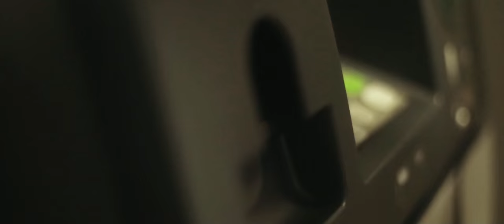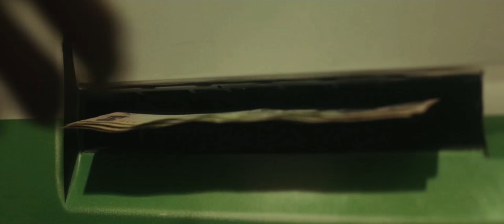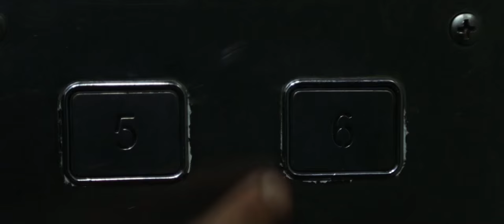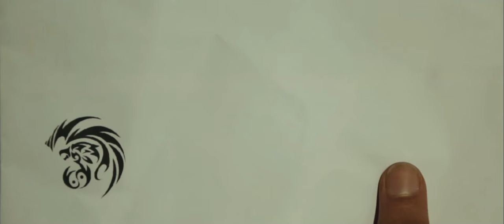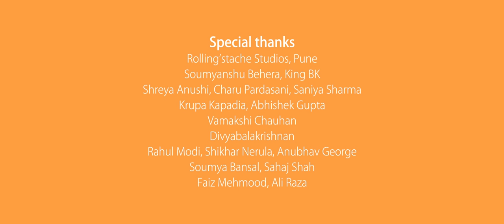Contraband 2015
Contraband is a glimpse into the life of a smuggler who goes by the name Frog, who botches a deal with a criminal syndicate and must deal with the consequences. Will he come out on top?